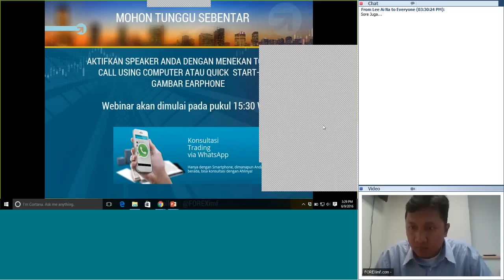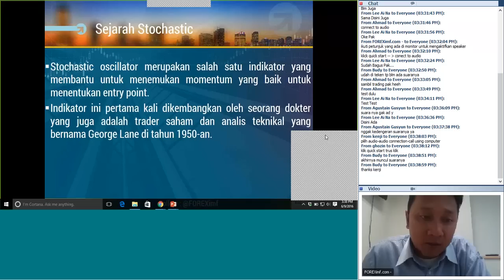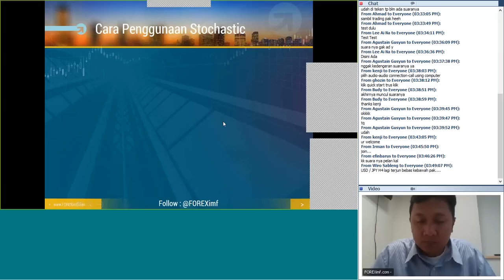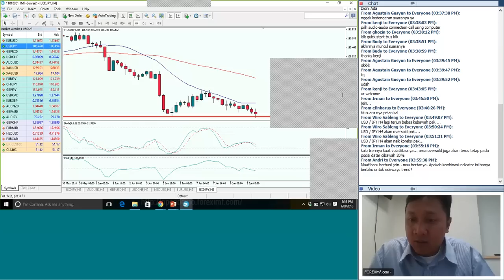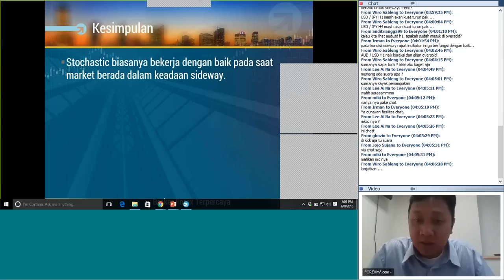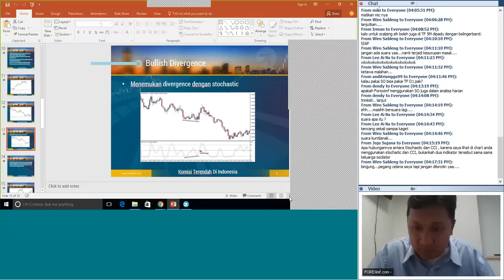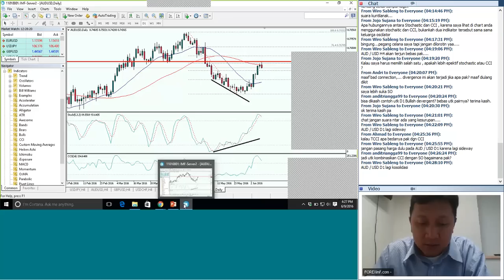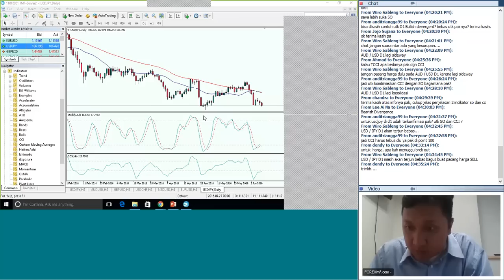Kenali 2 Indikator Maut Ini | Strategi Forex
Mau tahu indikator maut apa? simak sampai habis

Stochastic oscillator merupakan salah satu indikator yang juga bisa membantu Anda untuk menemukan momentum yang baik untuk menentukan entry point.

Jangan lupa untuk meninggalkan komentar jika ada pertanyaan seputar trading forex.